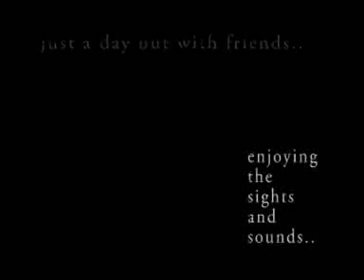after winter festival shopping?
yeah picknsave along with a guy who likes to film stuff combined with two other guys who are kickass like that plus a girl who actually needs to buy something makes for a rather entertaining video to some and boring to others, enjoy.

p.s..i like the faint so the song is what takes up the end of the movie, move on if you dont want to hear the rest.